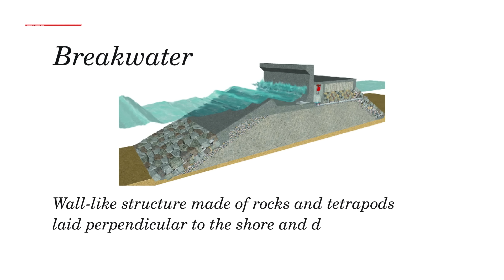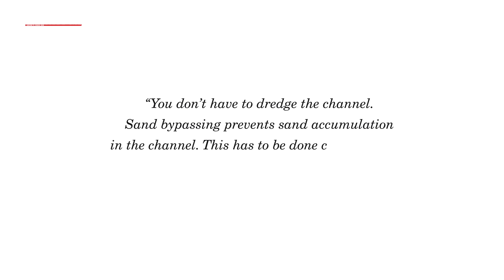Muthalapozhi fishing harbour in danger as Vizhinjam port 1st phase nears completion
Vizhinjam port project began in 2016 and was promoted by the Kerala government in a public-private partnership with Adani Group. As the 1st phase nears completion, an estuary to its north at Muthalapozhi has raised concerns. In the last eight years, 73 people have died in Muthalapozhi. Locals call this area ‘Kerala’s mouth of death’.
The Muthalapozhi fishing harbour is located at the spot where the Vamanapuram river meets the Arabian Sea in the southern part of Kerala. This location is just 39 km from Vizhinjam. When large-scale fishing occurs in the early mornings and late evenings, engine-powered fishing boats returning from the sea often encounter accidents as they reach the harbour mouth. The fishing harbour has two breakwaters which are parallel to each other.
A ‘breakwater’ is a wall-like structure made of rocks and tetrapods laid perpendicular to the shore and deep into the sea to prevent erosion. Every monsoon, sea waves surge into the unscientifically constructed channel from the west, while an equally strong river water drift pushes back from the east.
The reason for this could be the accumulation of sand from the river and the sea beneath the water in the channel area. It creates underwater mounds, leading to waves colliding and rising with deadly force from both directions. The rocky edges of the breakwaters strike boats, causing them to crash and collapse.
As recently as July 8, there was a providential escape for 21 fishermen when their boat capsized after hitting the breakwaters, and they all fell into the sea.
The only way to ensure the safety of the channel is to remove the accumulated sand periodically. This responsibility now lies with Adani Vizhinjam Port Private Limited (AVPPL), which is undertaking the Vizhijam port construction.
Adani was obliged to clear the accumulated sand as part of a Memorandum of Understanding (MoU) it signed with Kerala’s harbour engineering department in 2018. The agreement primarily granted Adani Ports permission to dismantle the northern portion of the southern breakwater of Muthalapozhi harbour to construct a loadout facility.
This facility was intended to store the rocks that the company transported in barges from various places in Kerala and Tamil Nadu to construct the breakwater of the Vizhinjam Port.
In return, the government requested continuous dredging of the Muthalapozhi channel and maintaining its depth at 5 metres to ensure fishing boats do not scrape against sand or rock. Adani Ports also agreed to periodically maintain the harbour’s two breakwaters.
But Adani Ports has failed to uphold its end of the agreement over the past four years, and now claims it no longer needs the Muthalapozhi facility to transport stones as the construction of the breakwater in Vizhinjam is nearly complete.
Despite this, the MoU remains in effect, and the Kerala government is urging Adani to fulfil its commitment, considering the significant concessions and resources the state has provided for the construction of the massive transhipment terminal.
On its part, Adani has blamed Cyclone Tauktae and the Kerala government for the dredging work having not taken place in the last four years.
“You don’t have to dredge the channel. Sand bypassing prevents sand accumulation in the channel. This has to be done continuously,” A J Vijayan, a well-known ocean scientist, told DTE.